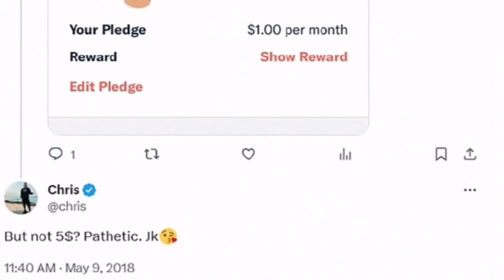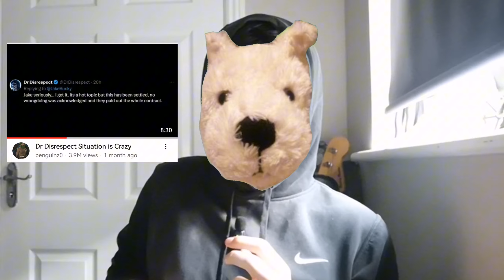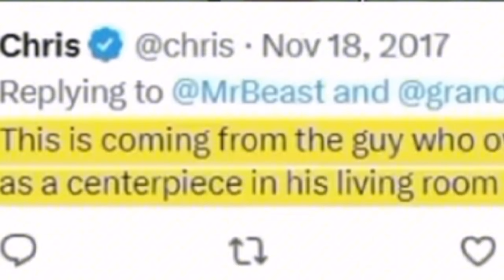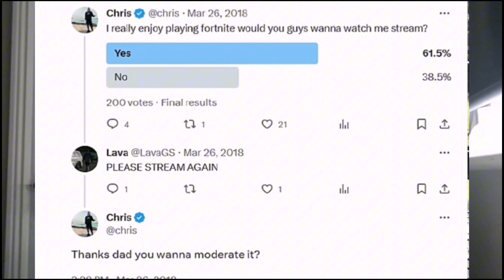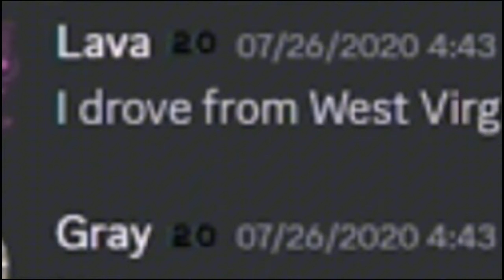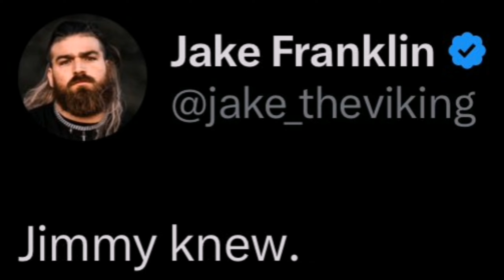Let’s Talk about Ava Chris Tyson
Title: This Situation Is Insane...

Hello my lads and lassies Milan watts here and today I am going to be talking about the recent controversy surrounding ava Kris Tyson and the controversy in detail

If ur reading this just sub please or I might do something that is nothing